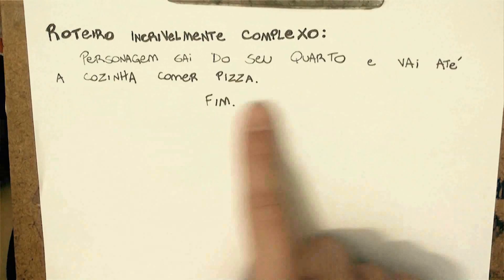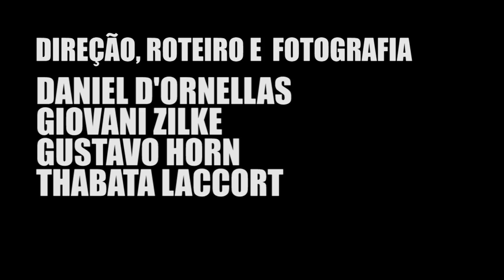FAÇA SEU VÍDEO! / Parte 03 - Novela Mexicana